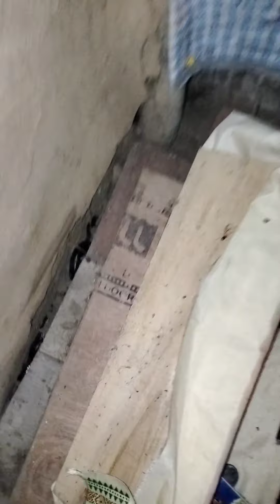ঠাকুর ঘরে পূজো করতে গিয়ে সাপের কবলে পড়লাম । একি মহাবিপদ